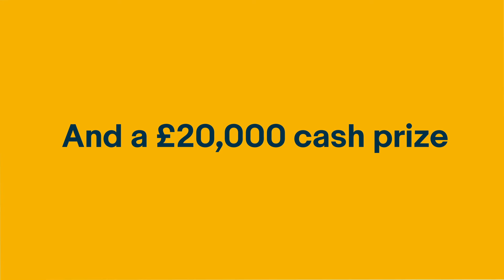The eBay for Business Awards 2020 deadline has now been extended! Enter to win £20,000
We know how hard our sellers have been working this year to keep serving a nation of shoppers, and that’s why we want to give you more time to tell us your story.

Remember, we’re offering one lucky winner up to £20,000 to boost their business, along with a fantastic bundle of marketing support. There will also be a £5,000 cash prize for each of our category winners, who will also receive a free year-long Anchor Store Subscription with access to eBay’s Concierge – our gold-plated private customer service team.

And while we can’t pop a cork with you this year, we’ll supply the bubbly for all our winners to toast their success!

1. Check that you meet the requirements
Entrants must be 18 or over, be registered as a business and not have a below standard account

2. Tell us your story
Convince us why your business or idea is a winner. You’ll find some helpful hints and tips on what makes a great entry on this site.

3. Enter
Make sure you get your entry in by midnight on 4 September